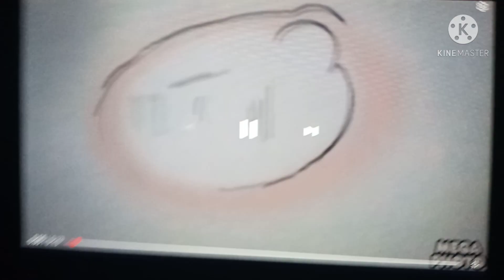It's Spongebob Squarepants S1 Credits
The It's Spongebob Squarepants show has 5 seasons.